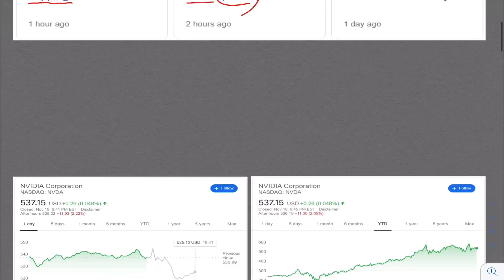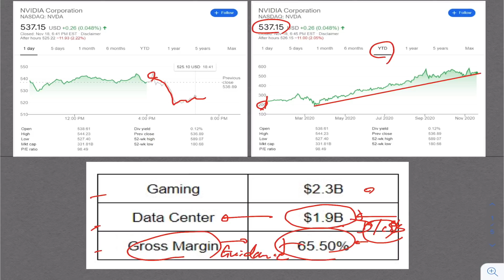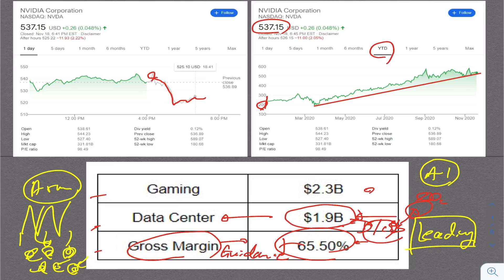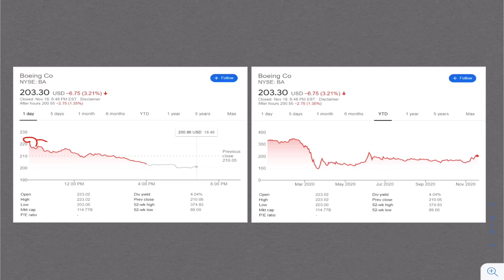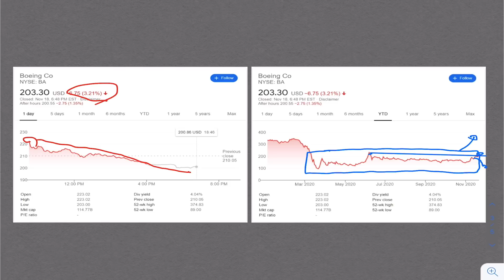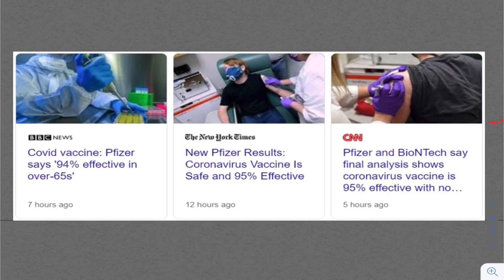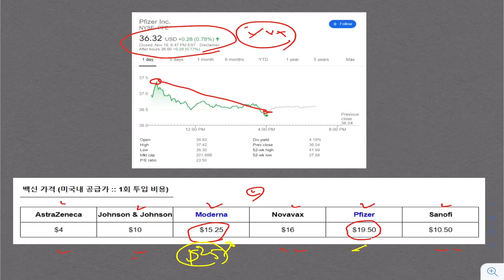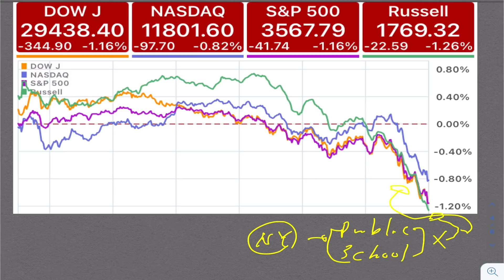엔비디아 실적, 보잉 승인, 화이자 효능, 애플 비중